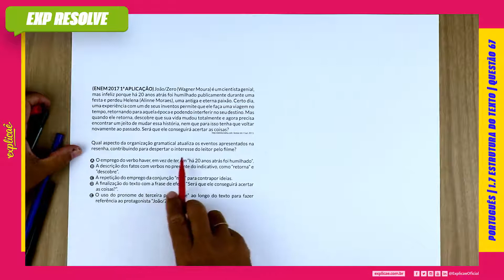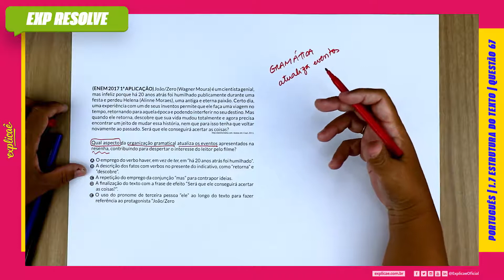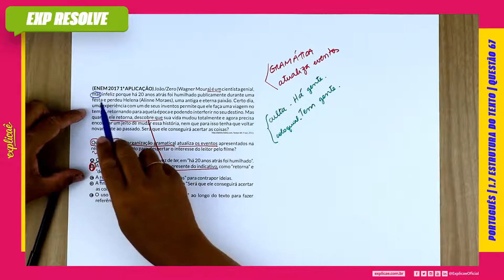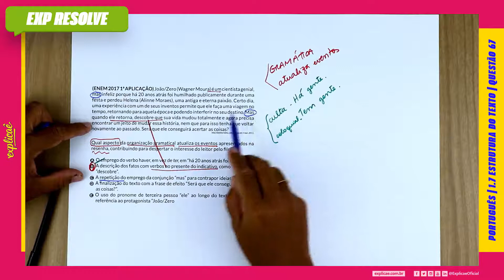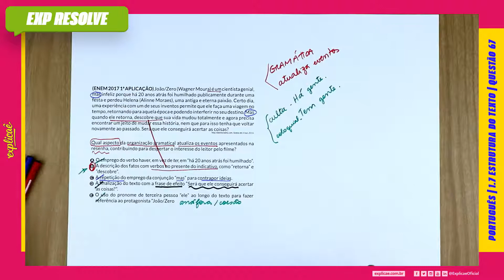JOÃO/ZERO (WAGNER MOURA) É UM CIENTISTA GENIAL, MAS INFELIZ PORQUE HÁ (...) | ESTRUTURA DO TEXTO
Encontre a sua questão nos seguintes cadernos:

NO NOSSO MANUAL DE SOBREVIVÊNCIA:
ASSUNTO: 1 INTERPRETAÇÃO DE TEXTO | 1.7 ESTRUTURA DO TEXTO

QUESTÃO 67
(ENEM 2017 1ª APLICAÇÃO) João/Zero (Wagner Moura) é um
cientista genial, mas infeliz porque há 20 anos atrás foi humilhado
publicamente durante uma festa e perdeu Helena (Alinne
Moraes), uma antiga e eterna paixão. Certo dia, uma experiência
com um de seus inventos permite que ele faça uma viagem no
tempo, retornando para aquela época e podendo interferir no
seu destino. Mas quando ele retorna, descobre que sua vida
mudou totalmente e agora precisa encontrar um jeito de mudar
essa história, nem que para isso tenha que voltar novamente ao
passado. Será que ele conseguirá acertar as coisas?
Acesso em: 4 out. 2011.

Qual aspecto da organização gramatical atualiza os eventos
apresentados na resenha, contribuindo para despertar o
interesse do leitor pelo filme?

A. O emprego do verbo haver, em vez de ter, em “há 20 anos atrás
foi humilhado”.
B. A descrição dos fatos com verbos no presente do indicativo,
como “retorna” e “descobre”.
C. A repetição do emprego da conjunção “mas” para contrapor
ideias.
D. A finalização do texto com a frase de efeito “Será que ele
conseguirá acertar as coisas?”.
E. O uso do pronome de terceira pessoa “ele” ao longo do texto
para fazer referência ao protagonista “João/Zero